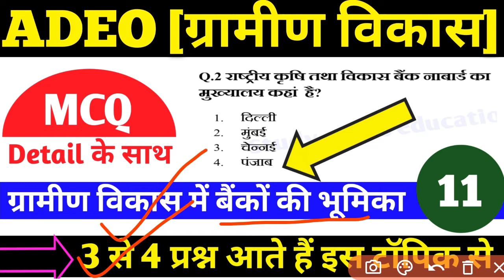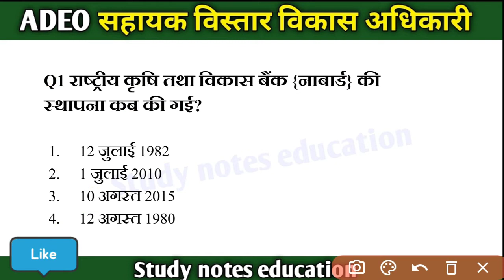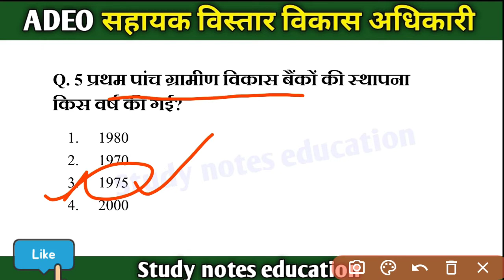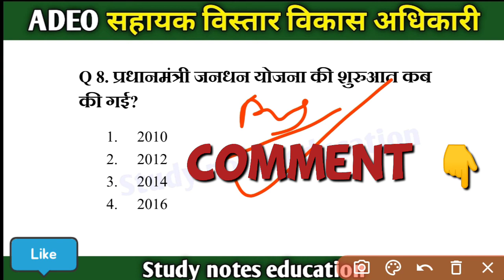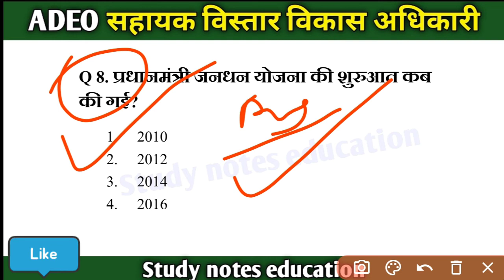Adeo Mcqs | ग्रामीण विकास में बैंकों की भूमिका | adeo imp mcq | adeo vacancy 2022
Adeo Mcqs | ग्रामीण विकास में बैंकों की भूमिका | adeo imp mcq | adeo mcq class-10 | adeo vacancy 2022 | Adeo requirement 2022 | cg adeo vacancy 2022 | adeo mcq series